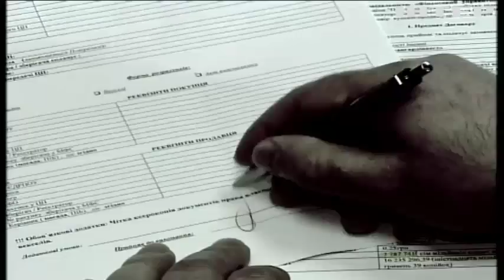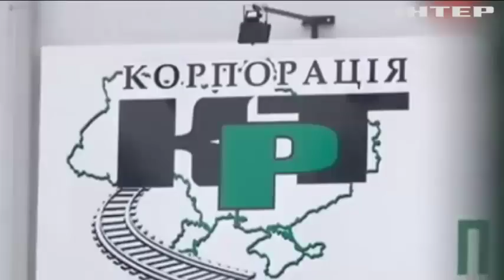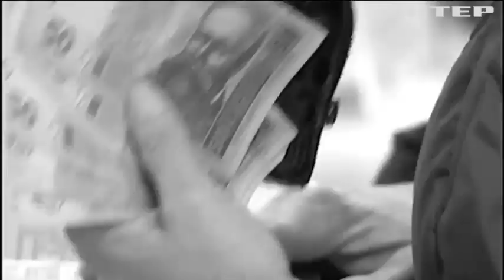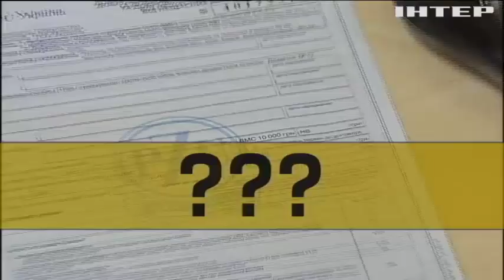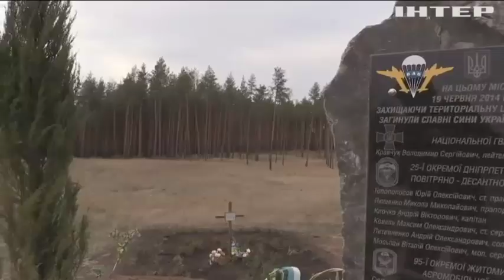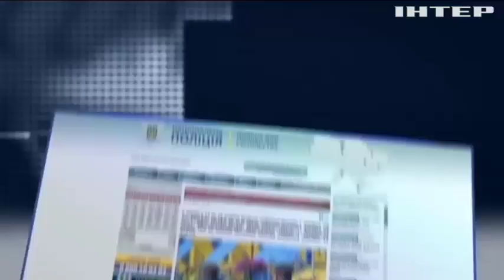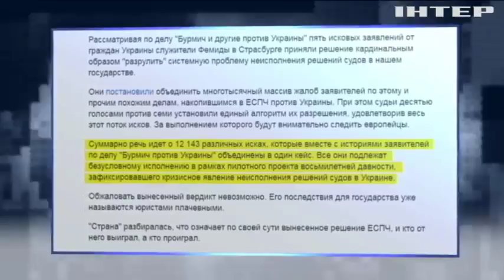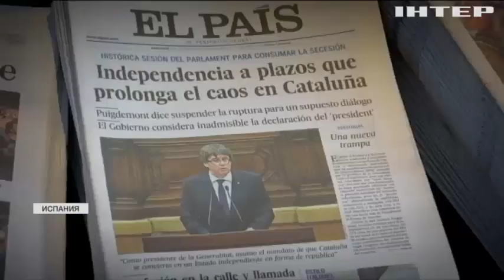Подробности недели, выпуск за 13 октября 2017 года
Враги в тылу. Изучаем подробности спецоперации НАБУ в министерстве обороны. Кто, как долго и с каким размахом наживался на войне?

Обвесить и обсчитать родину. Кто сколачивает немыслимые состояния на госзакупках, и почему в стране процветают тысяча и одна схема разворовывания бюджета?

Бой с азартными мельницами. Чем увенчается очередной поход ГПУ на нелегальные казино, и кто снова может спасти королей игорной мафии?

Утечка лучших мозгов. Украинские ученые массово уезжают за границу. Почему государство их не останавливает, и какой катастрофой это может обернуться для страны?